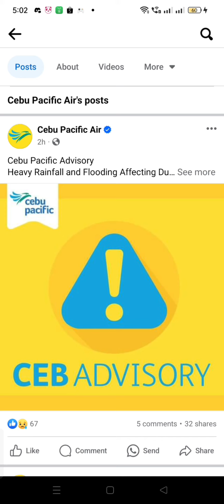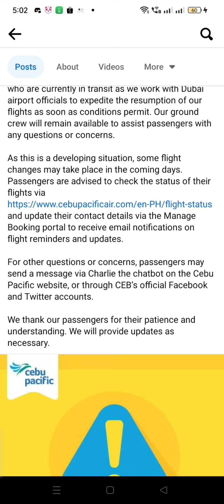Canceled flights due to unfavorable weather in Dubai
canceled flights as of april 17 2024